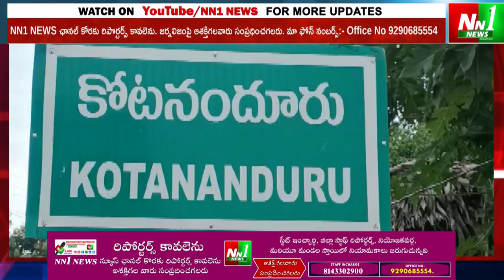కోటనందూరు : CM.జగన్మోహన్ రెడ్డి ,మంత్రి రాజా కి ధన్యవాదాలు.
కోటనందూరు : CM.జగన్మోహన్ రెడ్డి ,మంత్రి రాజా కి ధన్యవాదాలు తెలిపిన మాదిగ నాయకులు.

"nn1news live"
"nn1news luve"
"nn1news"
"nn1news live"

NN1 NEWS#
NN1 News#
nn1news live#
nn1news breaking news today#
nn1news Breaking#
nn1news Youtube on live#
nn1news Sucribe#